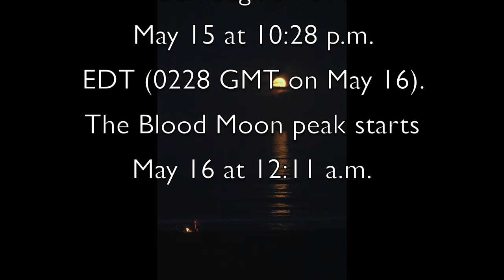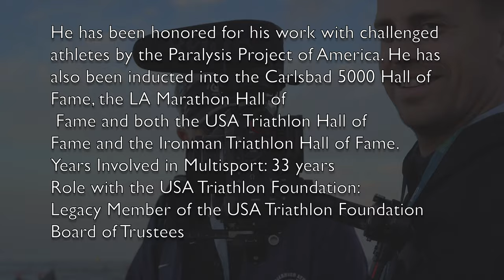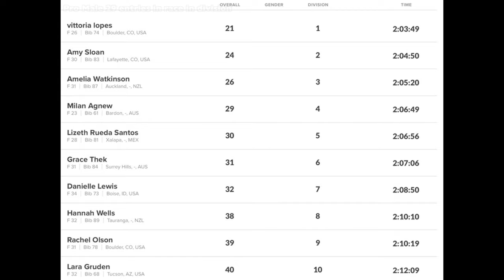Make Los Angeles your playground. 4K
Herbalife24 Triathlon/Aquabike
International Triathlon
Swim
Distance: 1500 meters (.9 mile)
The 1500 meter swim will be a course in the Pacific Ocean. The swim will end on the beach, with a short run to the transition area in Venice Beach. Expect waves.
Bike
Distance: 40 kilometers (25 miles)
The 40km bike leaves Venice Beach and follows Venice Blvd to La Brea, for a quick uphill climb to Olympic Boulevard. Olympic Blvd. features rolling hills and a nice descent into Downtown LA.
Run
Distance: 10 kilometers (6.2 miles)
The 10k run travels through Downtown LA before heading West along Wilshire Blvd. towards Koreatown. This two loop course is very spectator friendly.
2021 Course Maps
Sprint Triathlon
Swim
Distance: 750 meters
The 750 meter swim will be a course in the Pacific Ocean. The swim will end on the beach, with a short run to the transition area in Venice Beach. Expect waves.
Bike
The 15 mile bike leaves Venice Beach and follows Venice Blvd to La Brea, for a quick uphill climb to Olympic Boulevard. Olympic Blvd. features rolling hills and a nice descent into Downtown LA.
Run
Distance: 5k (3.1 miles)
The 5k run travels through Downtown LA before heading West along Wilshire Blvd. towards Koreatown. This one loop course is very spectator friendly.
2021 Course Maps
International Aquabike
Swim

Lionel’s
Next race JUNE 26, 2022

Simon Shi is from age group champion to be a pro triathlete this year and successful YouTuber.

Bob Babbitt brings you videos from the world of endurance sports with all your favorite athletes and special guests. Get inspired, be entertained, and gain insight from the best swimmers, cyclists, and runners around!
Babbittville
Babbittville.com

I saw great moon this morning before this race.
TimeandDate.com says the partial eclipse phase of the moon begins May 15 at 10:28 p.m. EDT (0228 GMT on May 16). The Blood Moon peak starts May 16 at 12:11 a.m.

Edge of Time / Pendulum Theory
Honey Feat. Lonas / Super Duper
I’ll Go My Own Way / Pendulum Theory
Bright Side / Anders Sohn

10:13 Please forgive me, title was opposite for the results of male and female pro athletes .